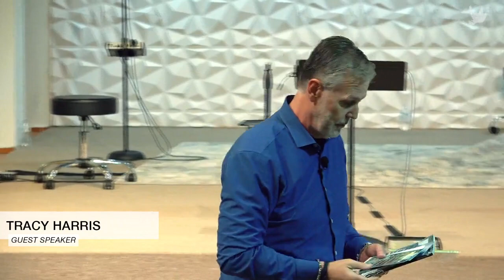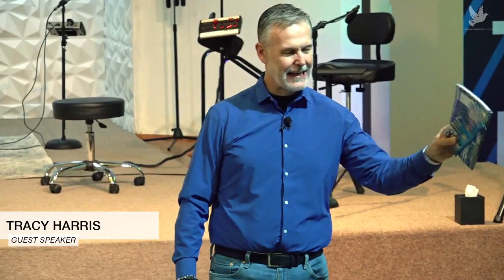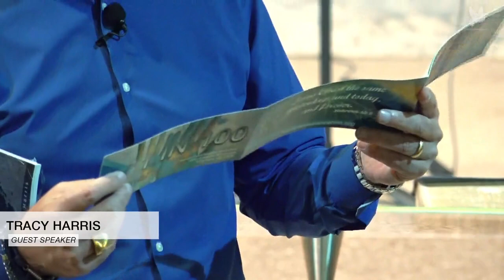W+S Conference w/ Tracy Harris- 5/1/23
This is our final night of our Word and Spirit Conference. We encourage you to invite a friend and come sit in the Presence of the Lord. We are excited and will see you there!